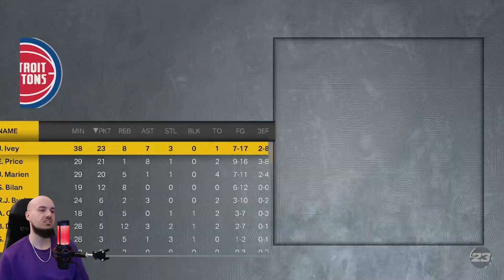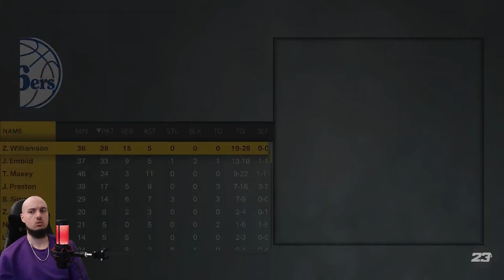Das Signing von Daniels war ein VOLLTREFFER | Opening Night 2030 / Lets Play NBA 2K23 Meine NBA #93